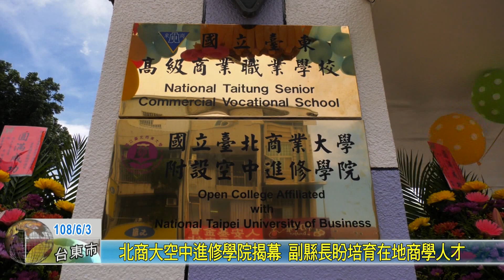20190603 北商大空中進修學院揭幕 副縣長盼培育在地商學人才